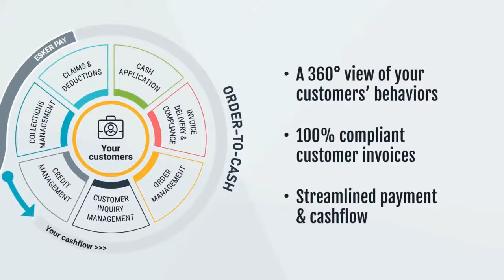Partnering for Talent: Turning Shortages into Short Stories!📝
We all know the most critical element of operations and supply chain aren't the digital tools themselves, but rather the people and processes they enable.

But what happens when you can't find and don't have the people on your team that know and understand digital? 😫

Tune in to this episode of Action Items with Dyci and Michelle Brantley Oglesby as they delve into cost effective ways to partner with your local educational institutions…

-AND-

professional organizations to support digital modernization goals!

You’ll come away knowing more about…

✅ Reskilling and upskilling your resources

✅ Digital Skillset and expertise and why technical colleges are great resources.

✅ Why you should consider hiring consultants to fill temporary gaps

Follow Dyci and Michelle on Linkedin!